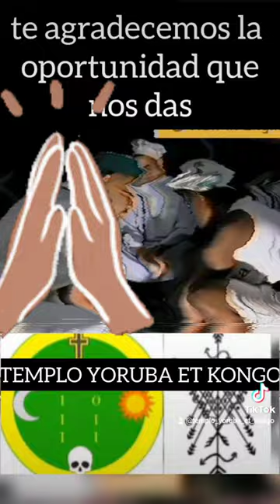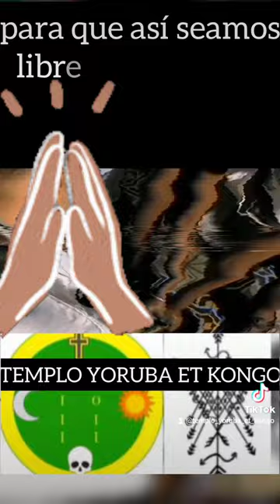padre nuestro del Templo Yoruba et Kongo